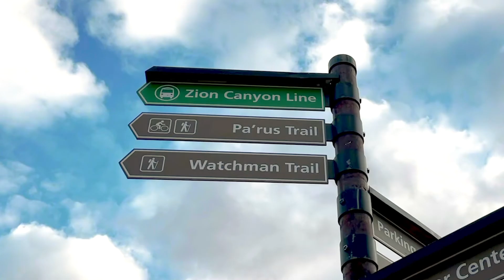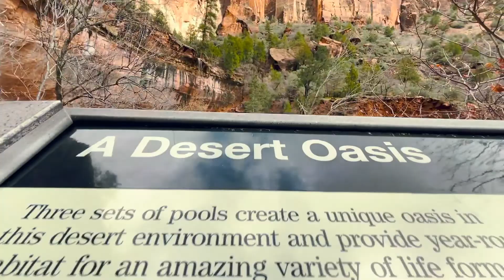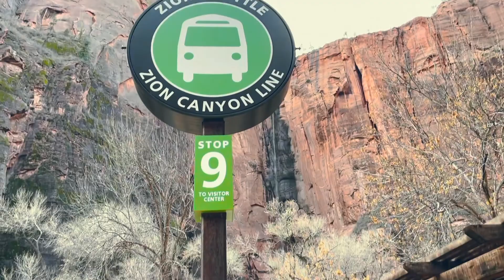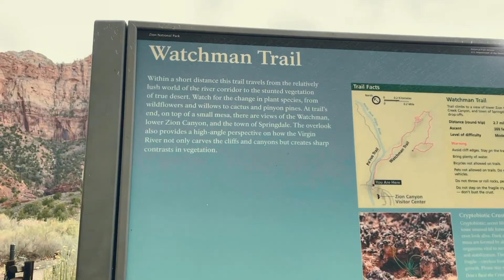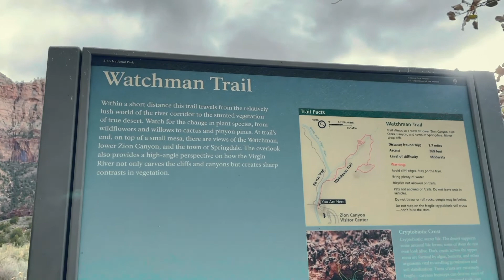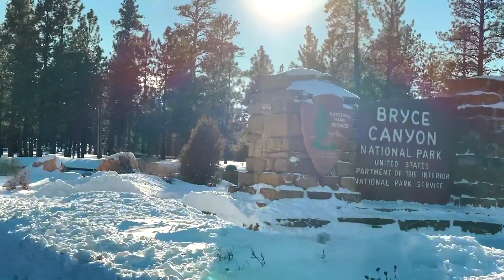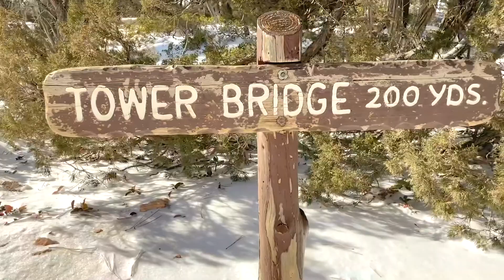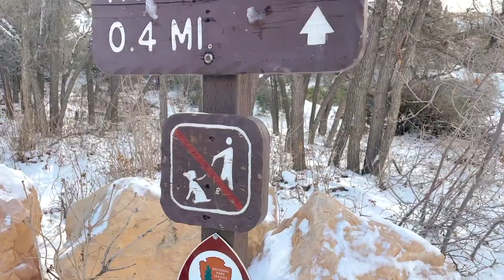Zion and Bryce Canyon in Winter?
For a long time I had been wanting to visit the desert in Utah and in December when my Dad came to visit from Australia, I finally had the opportunity and we went on a father-daughter trip! Come with us as we explore some of the lesser known trails in Zion and Bryce Canyon national park in the off season! I definitely recommend coming here in the off season as lines for the shuttle and parking can be a nightmare in summer (or so I've heard!) What time of year is your favorite to travel?

Trails we did in Zion:
- Pa'rus trail (flat, easy, great views)
- Walking along the road..if it's not busy and a slow day at the park, could be worth it..but BE SAFE!!
- Lower Emerald Falls...there's 3 of them, lower, middle and upper. We didn't really noticed that much of a difference between the middle and the lower except for the angle of the waterfall..your pick!
- Riverside Walk
- Canyon Overlook Trail

Hikes to do on your next trip to Bryce Canyon:
- Rim trail
- Fairlyand Loop trail...but stopped at the tower bridge